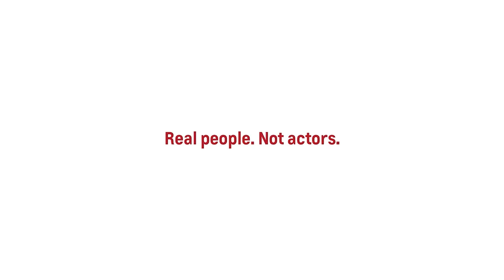Heartland ProVideo Template 161220 Red Tag New Years - Silverado